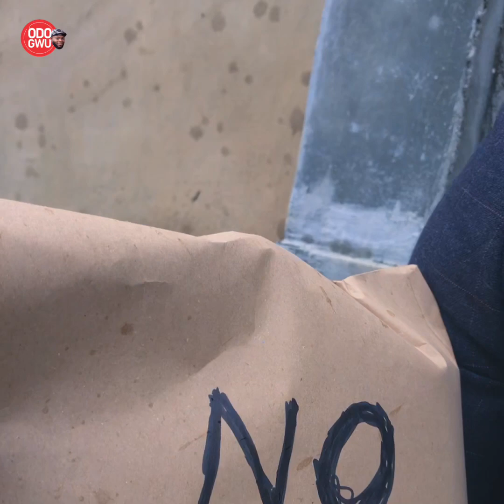WHAT GOES AROUND COMES AROUND |ODOGWU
DO NOT FORGET TO HIT THE NOTIFICATION 🔔 BELL ICON to STAY NOTIFED ON ALL OUR NEW MOVIES.

odogwu odogwumumu